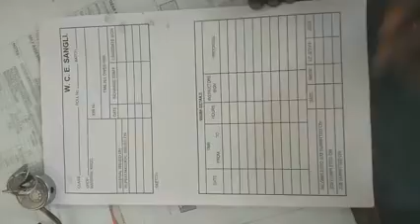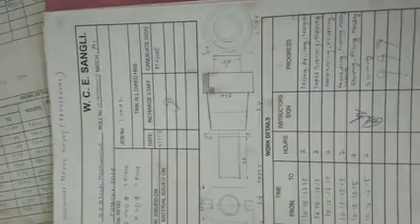Process sheet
Composite Job -Machine shop